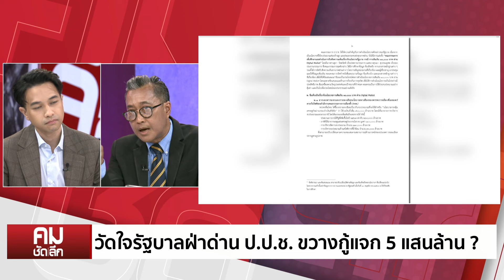คำเตือน ป.ป.ช.ส่อปิดฉาก "ดิจิทัลวอลเล็ต" | คมชัดลึก | NationTV22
สามารถติดตาม NATION STORY ได้ทาง